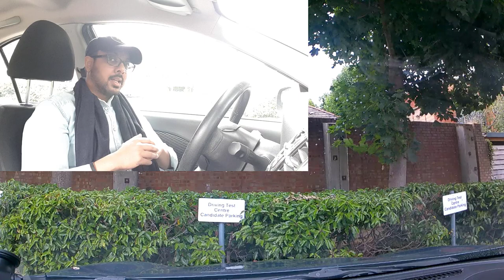Driving Test UK - Instructor FAILS real driving test - How to PASS test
UK driving Test in UK,
Driving Lessons in London, we show you how a Real Driving Test is like with Fully Qualified Instructor, Giving Tips how to pass driving Test, How you can fail on Your Driving Test. We Give Driving Tips, Show you routines for you driving lessons. We teach on the driving Test routes in isleworth, southall, hayes, ashford and all over london.
Need help on Roundabouts,Crossroads,Clutch Control, how to reverse , watch these video by us.